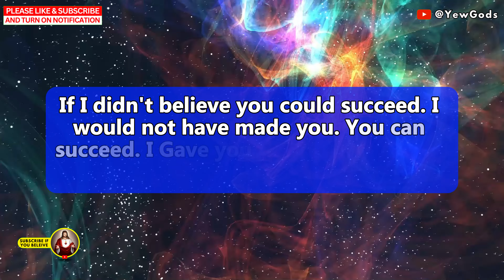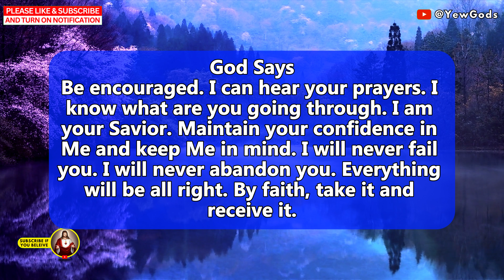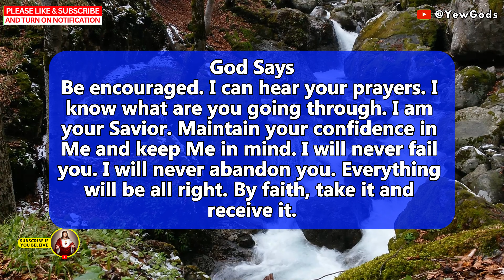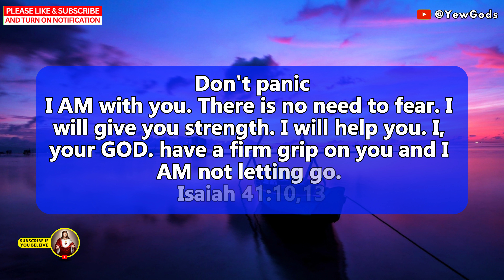🔴 God Message for You Today | Do You Believe? | Prophetic Word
🌟 Urgent Message from the Universe 🌟

Discover today's divine revelation as we unveil God's heartfelt message, tailored exclusively for you! This emotional journey brings you a daily prophetic word, filled with love, guidance, and hope. Open your heart to receive the powerful words the universe has in store. Don't miss this transformative experience; let God's message touch your soul and lead you to the path meant for you. Embrace the blessings and let the universe's message be your guiding light! 🙏✨

god message
god message for me today
gods message
jesus message
god says
jesus
christian motivation
universe message
angel message
god's message
gods message for me
jesus quotes
prophetic word
god affirmation
faith quotes
god quotes
god helps
god's message for me
jesus christ
god message today for me
angel
universe
god blessings
gods massage
god messages
angels message
jesus says
god msg
whatsapp status
lord message
angel numbers
god says to you
god say
gods messages
gods blessing message
bible
quotes status
god keeps hold
prophetic words
new god message
angel messages
life quotes
quotes god
bible message
bible quotes
godly quotes
god message tarot
loa tips
gratitude
gospel
prophetic
11:11 urgent message from god
god letters
lawofattraction
1111 urgent message from god
money
manifestation
affirmations
abundance
financial freedom
prayer
universe gift
miracles
angelic blessings
positive affirmation
jesus blessings
grateful positive minds
morning affirmations
guided meditation sleep
loa
angelic numbers
angels
1111
angel signs
universe messages
angels messages
worry
faith
manifest all your wishes
fear
hope
christian encouragement
christian inspiration
overcome
christian
christ
encourage
manifest wishes fast
inspirational
motivational
angel blessings
jesus motivation
christian quotes
prophet
affirmation
quote

⚡Video - Pixel, Pixabay
⚡Voice - @YewGods